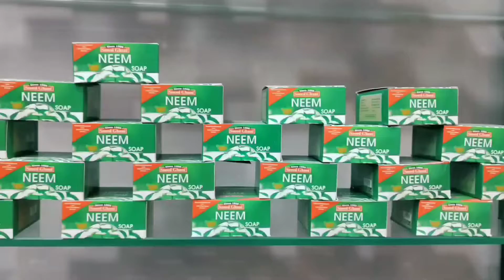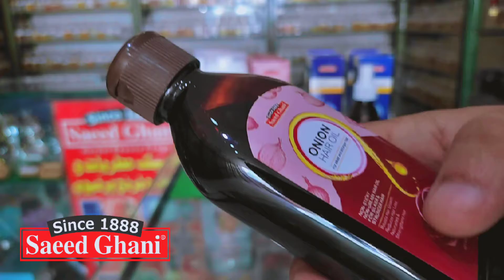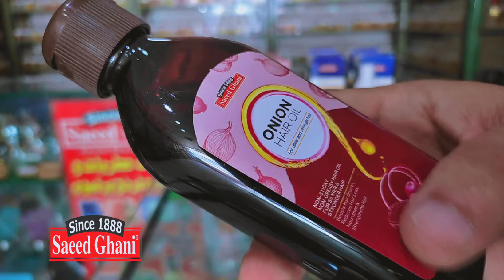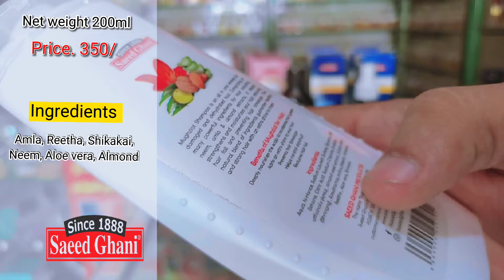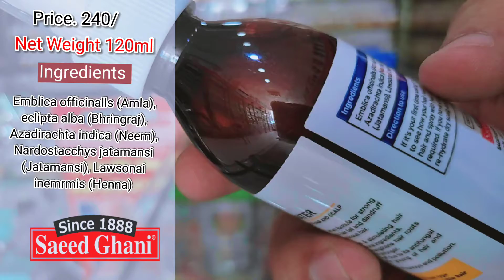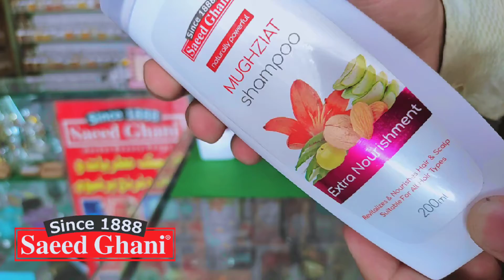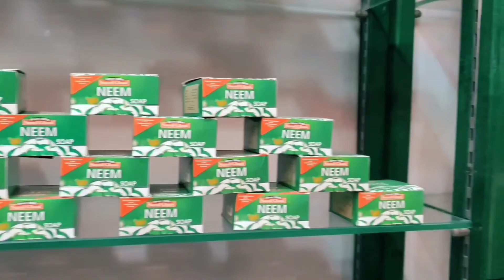Saeed ghani Hair Fall kit | Review Best Hair fall Control |10 Big Hair fall problem solution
Saeed ghani Onion oil Review | Best Onion oil for Hair fall Control | 10 Big Hair fall problem solution

Onion Hair Oil is a nutrition rich oil that helps to control hair and scalp problems.

This hair oil helps to nourish your hair and scalp, and assist in transforming dull, lifeless and weak hair into strong, thick and voluminous hair. It is a non-sticky and non-greasy hair oil, making it fast-absorbing and easy to use.
Rich in flavonoids, sulphur - rich compounds and vitamins B, C, D, & E. Onion Oil helps strengthen strands, unclog blocked roots and protect against scalp infection.

For Daily use - Suits all hair type

150 ml
Price. 350/

BENEFITS
This hair oil helps to:
Tame Frizz
Reduce hair loss
Boots gloss
Balance scalp condition
Repair hair damage caused by heat and chemical treatments

Magziat Shampoo
WHAT IT IS
200 ml
Price. 350/

Mughziat shampoo combines a wholesome blend of botanical to invigorate and revitalize the scalp and hair. Its gentle formula cleanses hair and scalp effectively by nourishing them and promotes shiny, healthy hair become healthier and shiny

Hair growth water.
WHAT IT IS
Revitalizes & Nourishes the Hair and Scalp. Our hair growth serum is a perfect hair fall solution for strong and shiny hair that prevents hair fall and dandruff, while promoting hair growth as well as hair regrowth, ensuring healthy-looking and voluminous hair.

120Ml
Price.240/
BENEFITS
Saeed Ghani Hair Growth water is available in a size of 120ml and carries the following benefits

• Helps in preventing hair loss and stimulating hair growth with its nourishing natural ingredients.
• Nourishes the scalp and strengthens hair roots making your hair thicker and stronger.
• Protects harmful effects of sun rays and pollution.
• Cures and prevents dandruff due to its antifungal properties. Prevents early graving of hair and strengthens weak hair.
DIRECTION TO USE
If it’s your first time using it, start with a small amount to see how your hair responds. After bath dry your hair and spray with hair growth water, applying it as required. If you have dandruff, spray it twice a day to re-hydrate dry scalp and support hair growth.

Whatsapp Order : Cash on delivery is Available all over in Pakistan.

Order and Free advice for skin and hair care.
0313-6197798